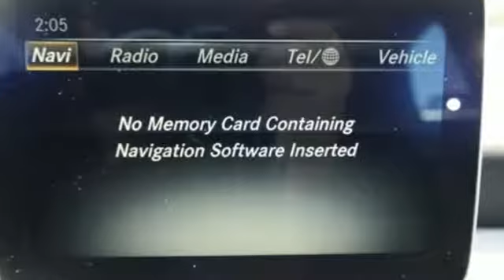New 2018 Mercedes-Benz CLA Miami FL Coral Gables, FL JN560455 - SOLD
Year: 2018
Make: Mercedes-Benz
Model: CLA
Trim: CLA 250
Engine: 4 Cyl. 2.0 L
Transmission: Automatic
Color: POL_SILVER
Interior: Black
Stock #: JN560455
VIN: WDDSJ4EB9JN560455

Address:
300 Almeria Avenue